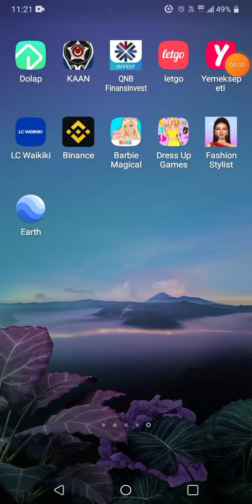Turin city Tour \ google earth 3D maps \ italy citys / torino city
italy map